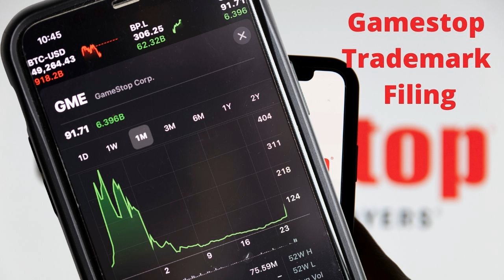Gamestop Wallet Trademark Filing Catches Attention Of Investors And NFT Fans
Leading video game retailer GameStop Corp. GME filed a new trademark that has caught the attention of investors and fans of non fungible tokens. Here’s the latest.